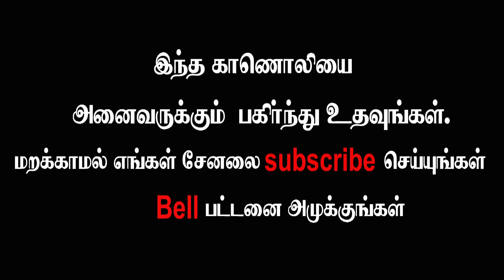காலை எழுந்த பின் தண்ணீர் எப்போது குடிக்க வேண்டும் வாய் கொப்பளித்த பின் ?பல் துலக்கிய பின்னரா ...?.